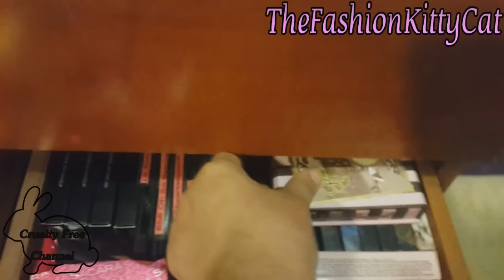מיומנה של פאשיוניסטה #17: צילומים לפיפה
אם אהבתם אשמח ללייק ולתגובות. :-)
פיתחו כאן כדי לראות עוד.

פיתחו אותי! :-)

Loving the bunnies! אוהבים את הארנבונים:-)
כל המוצרים הנסקרים בסרטון זה ובערוץ זה מגיעים מחברות שאינן מנסות על בע"ח. במקרה וישנה הסתייגות לגבי חברה כלשהי- יצויין הדבר בהערה על גבי הסרטון עצמו. מוצרים בודדים עלולים להיכנס לערוץ זה, מתקופה שקדמה להימנעות ובמקרה זה אף הם יצויינו בהערה.
מוצרים טבעוניים גם יסומנו בהערה חיובית. :-)